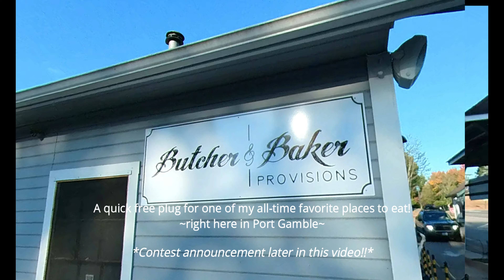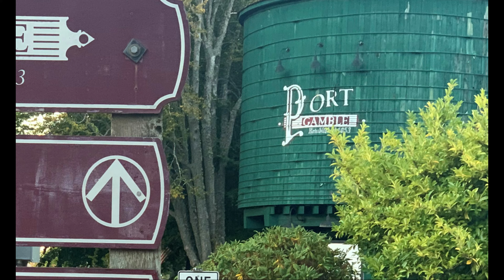Port Gamble, Washington in the Fall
Port Gamble is a historic and beautiful community on the northwestern shore of the Kitsap Peninsula in Kitsap County, Washington, United States. A Pope & Talbot company town established in 1853, home to a mill, theater, church, school and more… Many of the original structures remain.
The community of Port Gamble still has a wide range of shops from antiques to a tea shop to an old-fashioned general store. It is also a great place to find a good meal and a wonderful walking area. So many Poke’ Stops & other paranormal activities!
Best of all is the wide array of deciduous trees giving a spectacular display of color throughout September!
Enjoy this video of the Mid-September seasonal change from summer to fall.
If you'd like to participate in my give-away just visit Port Gamble and snap a selfie with one of the numerous Port Gamble logo signs and I'll pick 3 on October 15, 2021. Those chosen will receive a $50 gift card for use at the Butcher & Baker Restaurant in Port Gamble!

(((((SO IT TURNS OUT YOU CANNOT POST A PIC IN COMMENTS! MY BAD. SO JUST MAKE A COMMENT AND DM MY INSTAGRAM @DIEHLBRYAN I'LL THROW THE NAMES IN A HAT AND SELECT THE THREE WINNERS!))))))